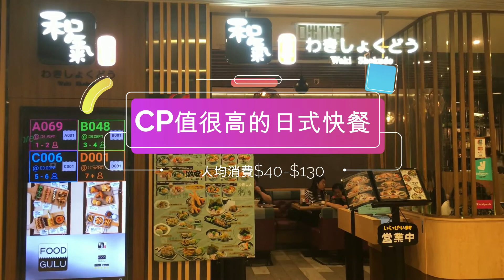黃大仙CP值高日式快餐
呢兩日都嚟呢度食午餐同下午茶, 真係好抵食

和氣食堂
黃大仙中心南館